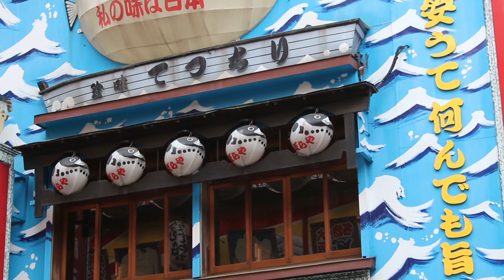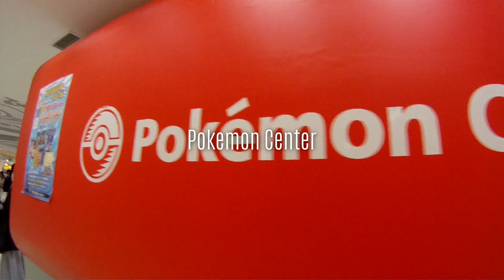Japon - Dernier jour à Osaka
On vous emmène avec nous pour notre second voyage au Japon! Attention, pas de grands films ici! Ces vidéos ne sont que notre petit carnet de voyage, merci donc de votre indulgence! Aujourd'hui,on explore Shinsekai, on visite le chateau d'Osaka et on fait un tour de grande roue en haut d'un immeuble.
We are taking you with us for our second trip to Japan! No good movies here! These videos are just our little travel diary... Today, we explore Shinsekai, we visit the Osaka Castle and we ride a Ferris wheel at the top of a building!